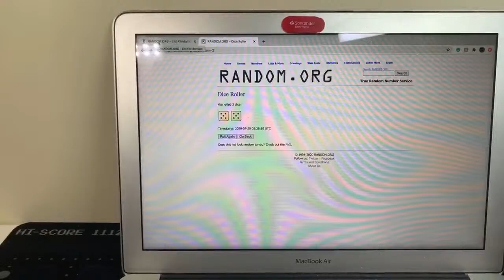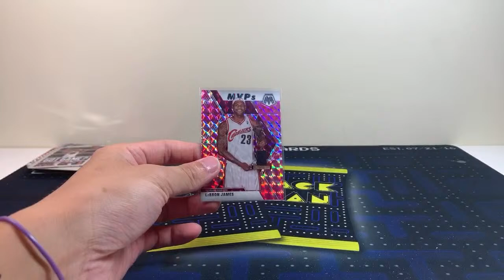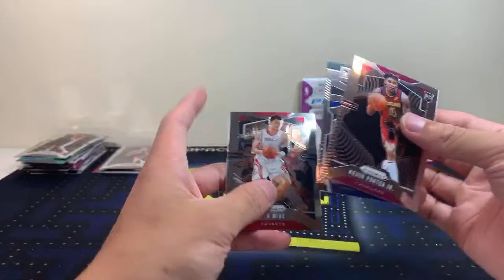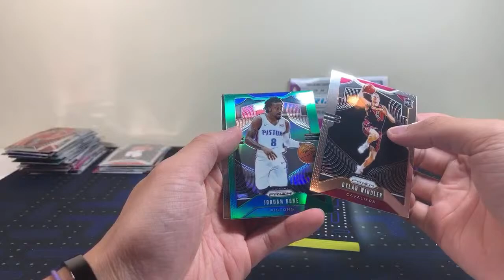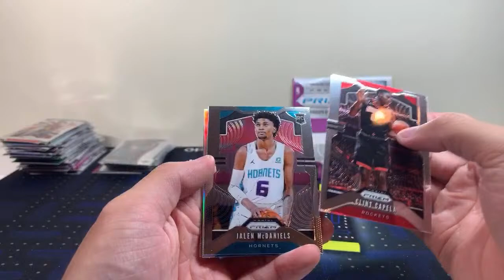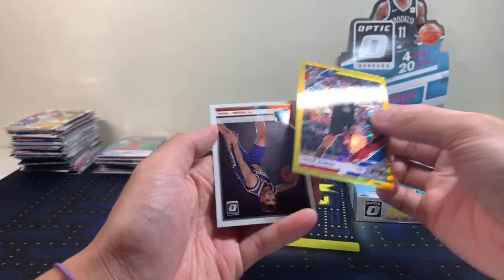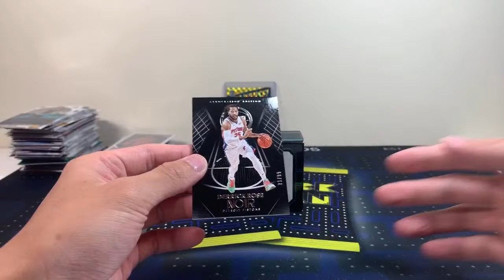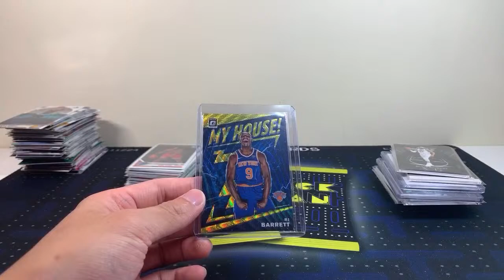*BIG GOLD PULL!* 7 Box/Pack Basketball Mixer - NOIR, MOSAIC, OPTIC, & PRIZM (25 Spots)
Names and their assigned teams:
Nicholas Parenti - Detroit Pistons
Nels Flanagan - Pacers/Raptors
David Chu - Atlanta Hawks
Jack Dodes - Trail Blazers/Rockets
Alexandre Dubois - Clippers/Magic
JONATHAN MALDONADO - Thunder/Jazz
Oscar Atkinson - Philadelphia 76ers
Victor Wong - Washington Wizards
Michael Hurtado - Milwaukee Bucks
Jason Williams - Kings/Nets
Arban Pocesta - New York Knicks
Andrew Mercuri - Cleveland Cavaliers
Alaa Elhayek - Memphis Grizzlies
Jonathon Frederick - Miami Heat
Samson Yu - Charlotte Hornets
Gavin Takeshita - Minnesota Timberwolves
Victor Wong - New Orleans Pelicans
Christopher Solano - San Antonio Spurs
Chris Fichtel - Denver Nuggets
Caben Adams - Dallas Mavericks
David Ring - Phoenix Suns
erick chiang - Los Angeles Lakers
Bob Evans - Chicago Bulls
Talun Huang - Boston Celtics
Fuquan Lian - Golden State Warriors